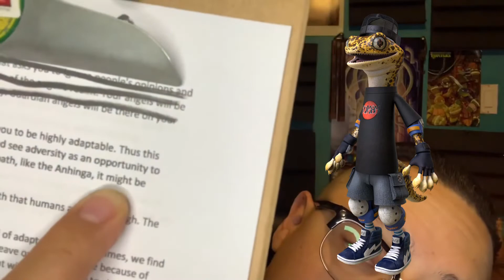Gecko Symbolism & Possible Spiritual Meaning of Seeing | A Friday Podcast Clip w/ Chris Chaos